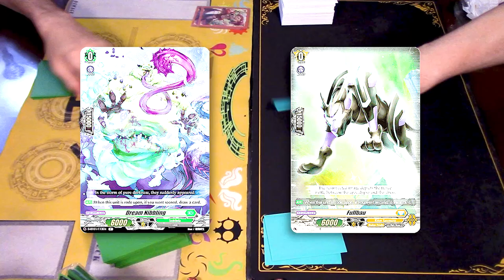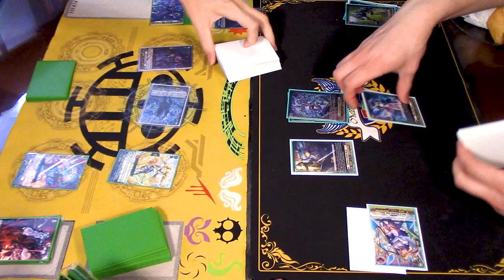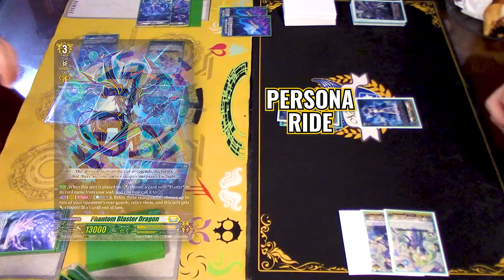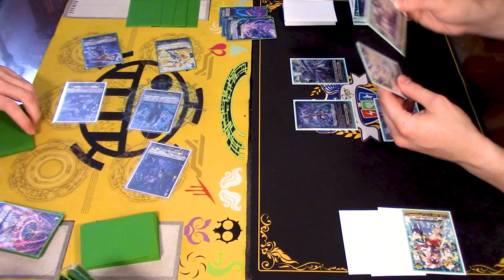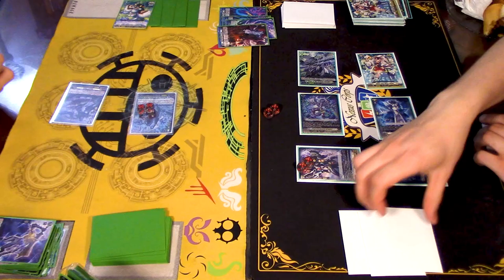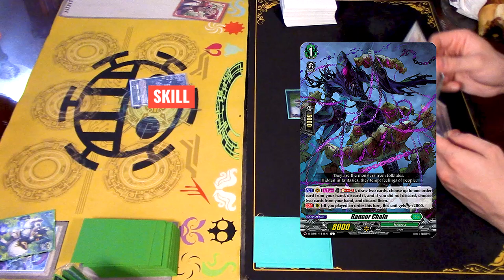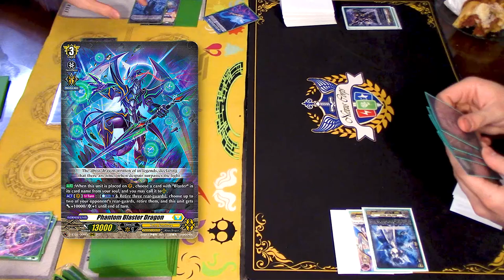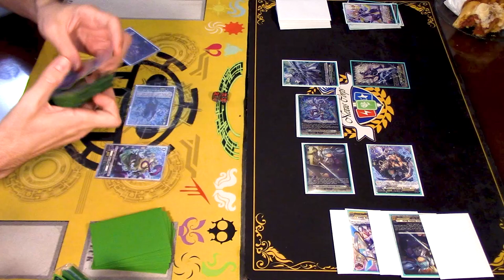Zorga Vs. Phantom Blaster Dragon | DBT-02 | Cardfight!! Vanguard Overdress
For this week's fight, we got Gabe using Zorga going up against Richard using a legend, Phantom Blaster Dragon! Enjoy the fight!